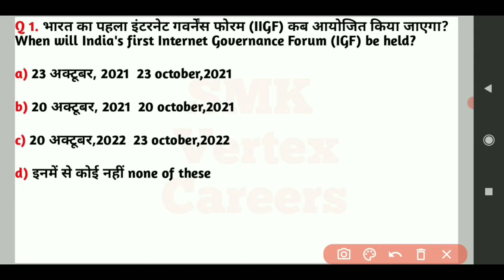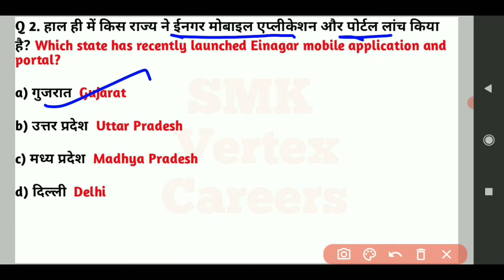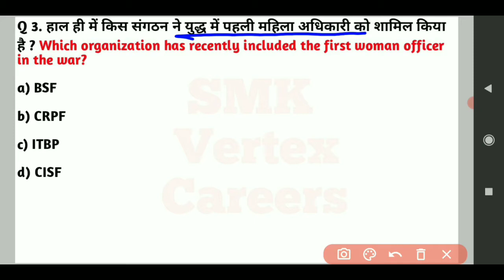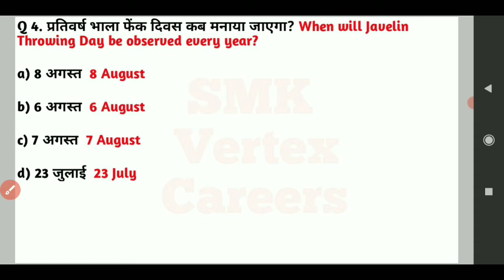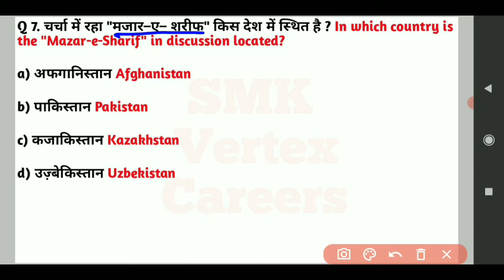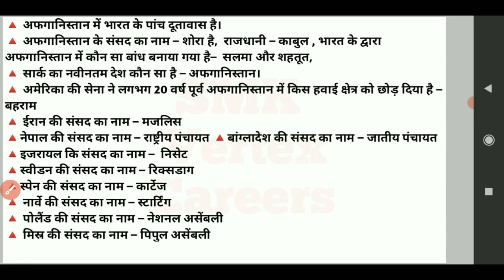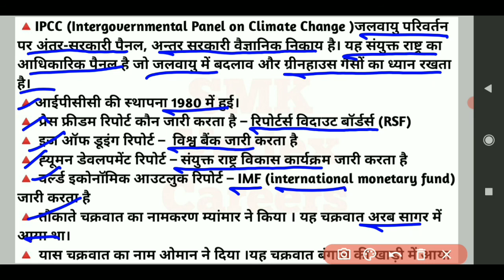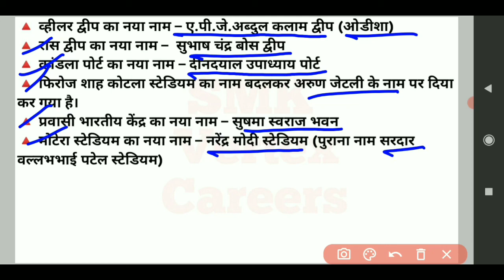12 August,2021 Daily Current Affairs डेली करेंट अफेयर्स हिन्दी मेंFor All Competitive Examination 💯%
12 August,2021 Daily Current Affairs डेली करेंट अफेयर्स हिन्दी मेंFor All Competitive Examination 💯%

1.daily current affairs in hindi
2.daily current affairs pdf
3.daily current affairs for upsc
4.daily current affairs quiz
5.daily current affairs in hindi for upsc
6.daily current affairs in hindi pdf
7.daily current affairs 2021 in hindi
8.डेली करंट अफेयर्स इन हिंदी
9.डेली करंट अफेयर्स क्विज इन हिंदी
10.डेली करंट अफेयर्स जीके
11.डेली करंट अफेयर्स टुडे
12.डेली करंट अफेयर्स ऑनलाइन स्टडी
13 daily current affairs,
14.daily current affairs study
15.daily current affairs for bank exams,
16.daily current affairs for upsc,
17.daily current affairs Shiv Mangal Sir
18.daily current affairs for Bank, SSC, RAILWAY, UPPSC, UPSC, UPPSC, Utkarsh classes, UP CONSTABLE, Kumar Gaurav, UPSSSC-LEKHPAL, UP SI, UPSSSC-PET,SSC GD,AND all oneday competitive examination.

up special

UP all exam

My Telegram channel so Join it
डेली करेंट अफेयर्स के साथ सभी प्रतियोगी परीक्षाओं के लिए महत्त्वपूर्ण जीके विडियो भी अपलोड किए जाते हैं।पीडीएफ भी ।

अगर हमारी मेहनत आप लोगों को अच्छी लग रही है तो प्लीज हमारे चैनल को आप लोग सब्सक्राइब जरूर करिये एवं लोगों के पास शेयर भी करिए ताकि हम और अच्छा वीडियो बनाएं आप लोगों तक पहुंचाने के लिए 👍🙏🙏🙏🙏

शिव मंगल सर (उत्तर प्रदेश प्रयागराज)🥰🥰🥰🥰☺️👍